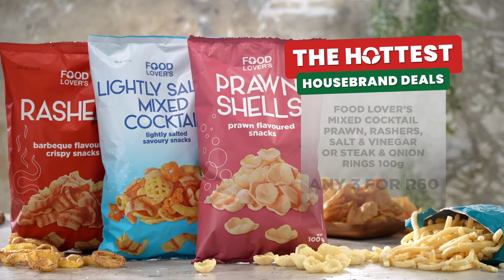Hottest House Brand Deals!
Food Lover’s Market brings you the Hottest Housebrand Deals!

Full cream yoghurt(1kg) - R28.99
2 x bottles of Blended Olive Oil – R120
Buy 1kg Food Lover’s Full Cream Yoghurt for R28.99
Get any three bags of assorted chips – R60
Assorted dried fruits - R50

Food Lover’s Market, the best in fresh – guaranteed.

Valid from 23 – 29 October 2023. While stocks last. Not available at Food Lover’s Eatery stores.